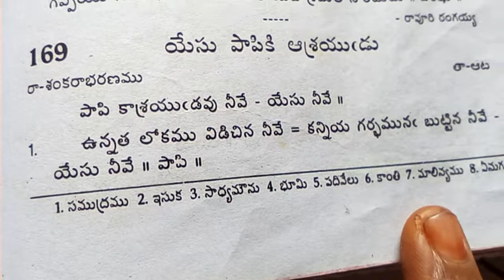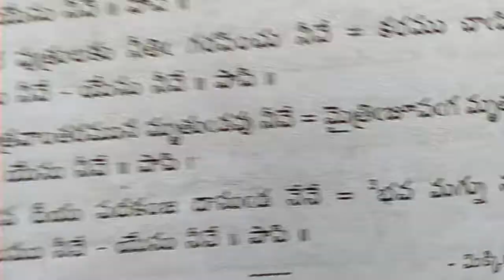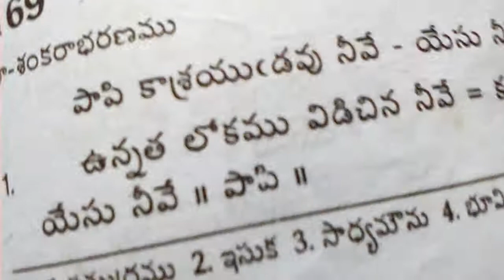Papi kasrayudavu neeve Yesu neeve